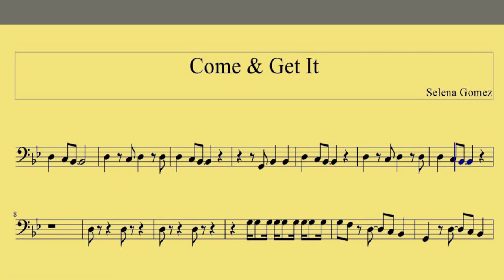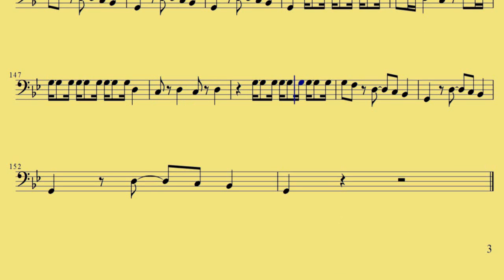[ Bassoon ] Come Get It - Selena Gomez